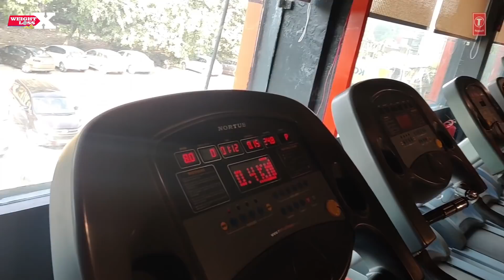Day 9 - Workout & Meal | WEIGHT LOSS X | Reality Show by Guru Mann | Health & Fitness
Day 9 of work out & meal video of weight loss x reality show.
WEIGHT LOSS X is a 50 Days Weight Loss reality show on YouTube where 16 overweight participants will compete to lose maximum weight at home.
The show has been designed, created and hosted by Guru Mann.